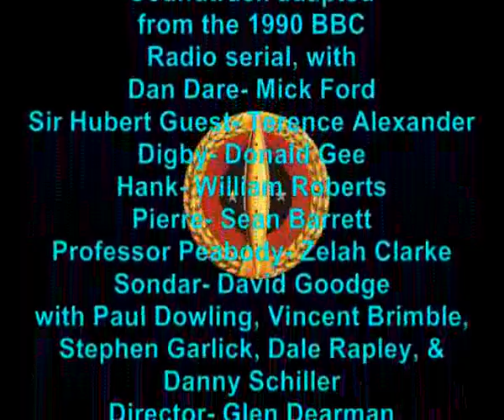Dan Dare- Voyage to Venus ep 3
Episode 3 of Dan Dare- The Voyage to Venus", an animated adaption of the first adventure of the classic British Comic book Hero, as featured in  "The Eagle" in the 50's & 60's. Hank and Pierre narrowly escape a fiery death, while Dan and Digby are prisoners of the heartless Treens and are sent to rescue Sir Hubert and Professor Peabody as part of the Treens cruel experiments